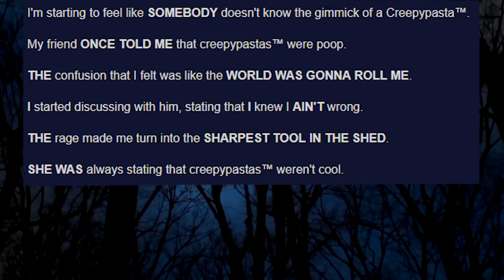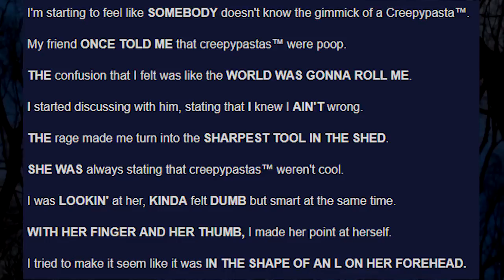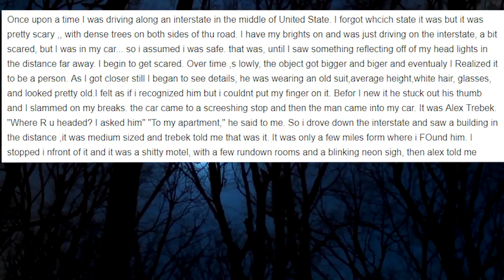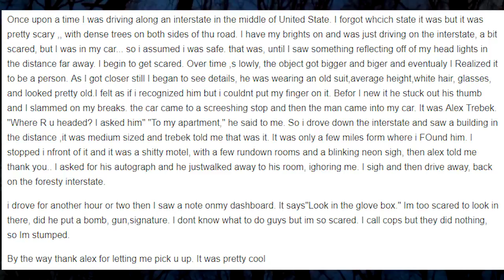[Sh!tty-pasta] He was on the side of the road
I read a bad creepy pasta story suggested by fans for all of October!